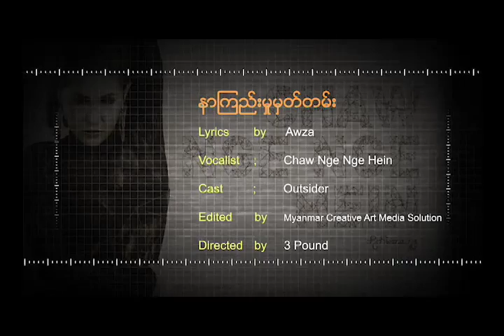Chaw nge nge hein